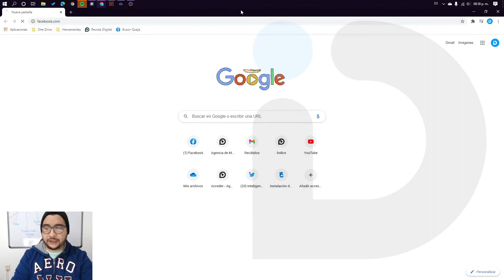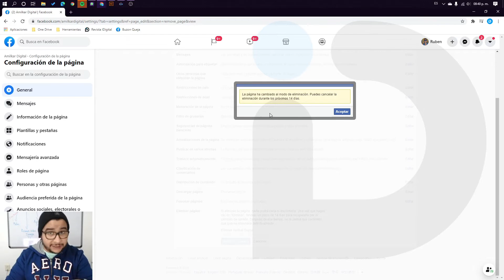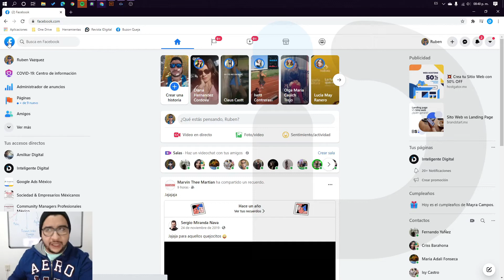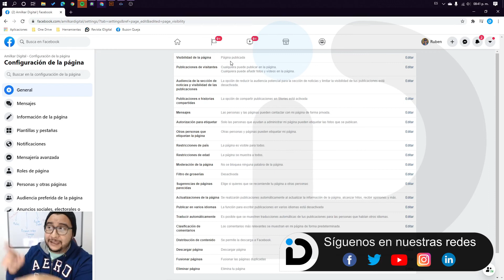Como eliminar tu FAN PAGE Facebook PASO A PASO [2020]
Aprende como eliminar tu fan page de forma rápida, además te mostramos también el proceso para deshacer este paso y reactivar tu fan page. Elimina tu fan page paso a paso.

AGENCIA DE MARKETING DIGITAL MÉXICO